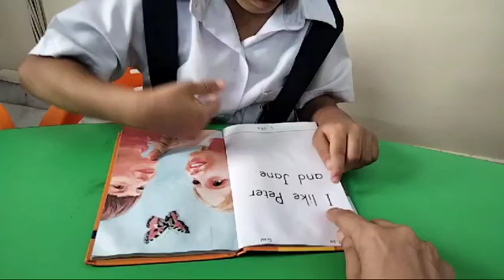September 29, 2024(5)